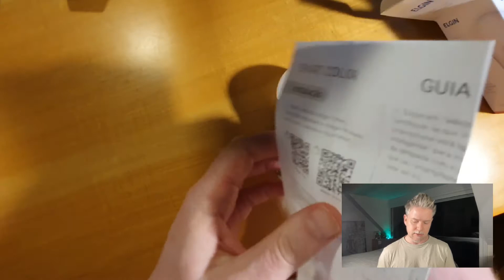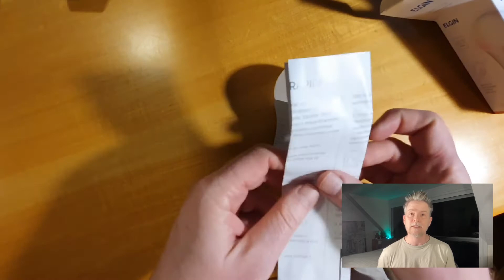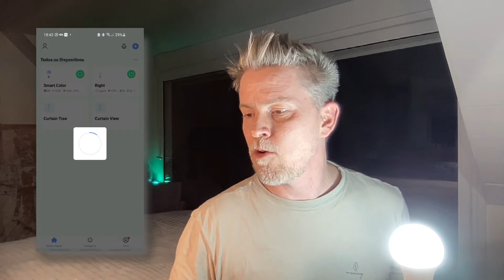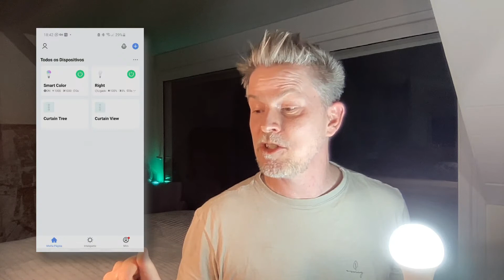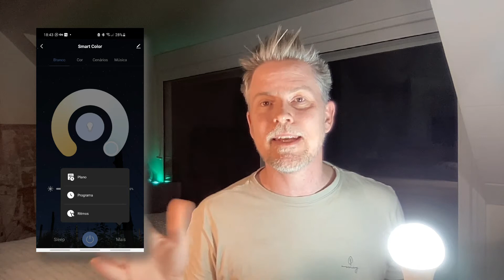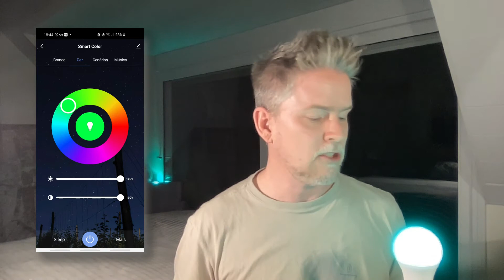LÂMPADA SMART ELGIN é boa? Lâmpada Wifi Alexa e Google Home [A MELHOR!!!]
Conheça a LÂMPADA SMART ELGIN WIFI ideal para Casa Inteligente com Alexa ou Google Home. A Lâmpada Elgin Smart Wifi funciona é boa e muito similar com a lâmpada inteligente da Positivo. Faça você também sua casa conectada com a Alexa ou Google Home usando a Lâmpada Elgin.

Link para as Lâmpadas Inteligentes da ELIGIN E YEELIGHT:
Lâmpada Elgin Smart Wifi
Lâmpada Inteligente Xiaomi Yeelight

IMPORTANTE: Não recomendo mais a Lâmpada Inteligente da Positivo pois a mesma deu problema para segurar a configuração e foi devolvida para a Amazon.

No vídeo, além do unboxing da Lâmpada Smart da Elgin, também mostro o passo a passo para baixar o aplicativo e configurar a lâmpada smart wifi. Todo o processo é bastante simples e rápido. A Lâmpada Elgin Smart Wifi tem aplicativos para Android e iPhone, e é uma lâmpada bivolt.

Entre no Telegram do TECH GUY para tirar dúvidas e receber as novidades do Canal: